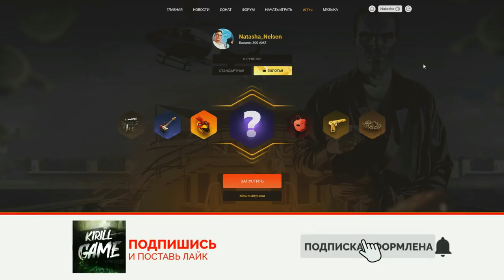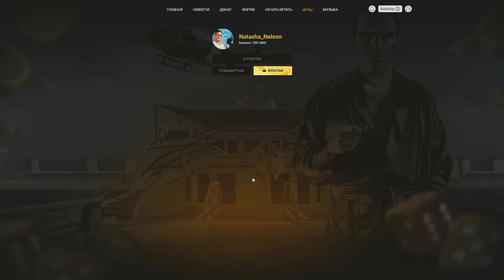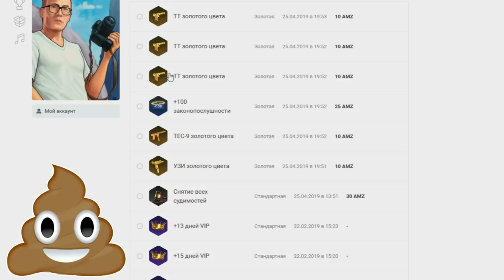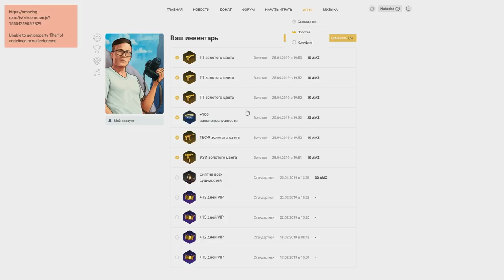🔥CRMP Amazing RolePlay - ПЕРВЫЙ РАЗ КРУЧУ ЗОЛОТУЮ РУЛЕТКУ НА 300 РУБЛЕЙ!#1195